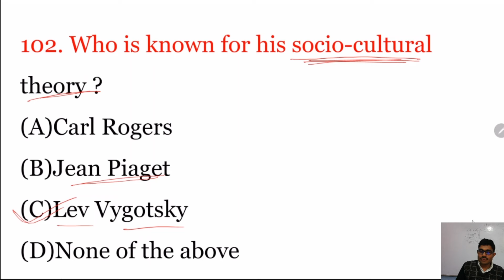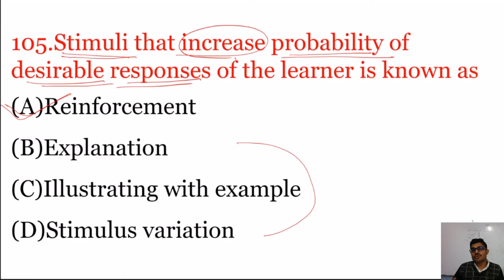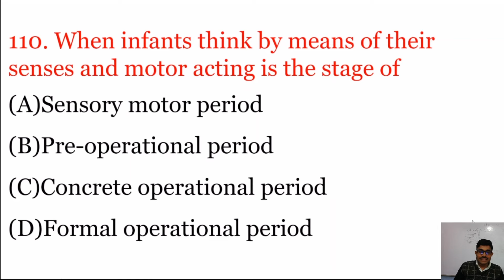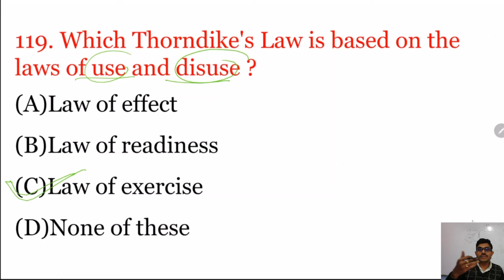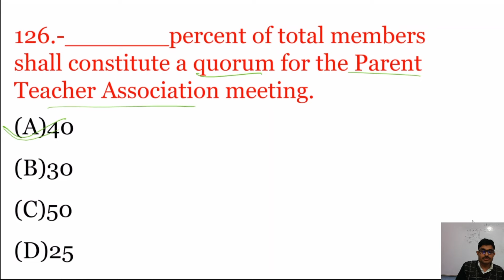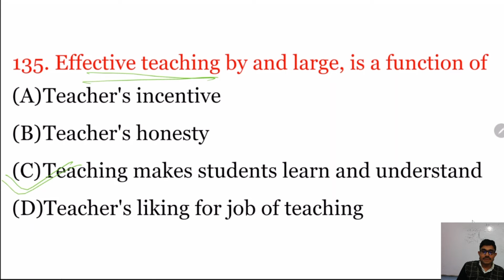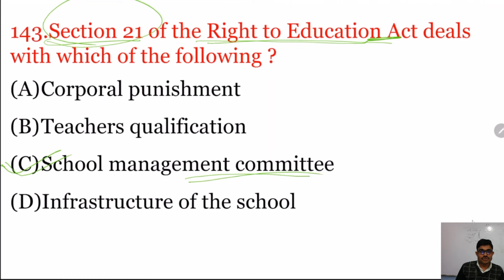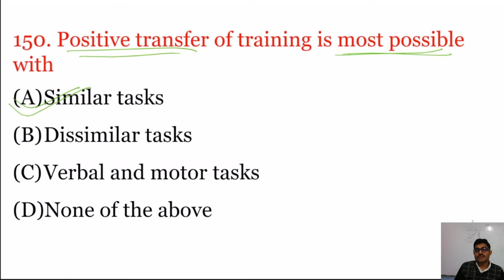OSSTET-2024: Child Development and Pedagogy ( Answer Key and Discussion)